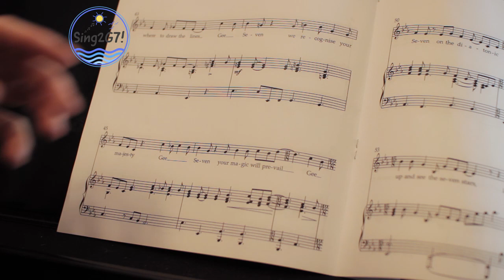'Gee Seven' Tutorial 1: Choruses, with Chris Gray, Director of Music, Truro Cathedral for Sing2G7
Director of Music, Christopher Gray, gives a personal singing tutorial on the choruses from 'Gee Seven' as part of the Sing2G7 initiative, which is joining children all around the world, to bring their voices to the heart of G72021.
You can find free sheet music and lyrics sheets, backing tracks and sing-along-a-score, as well as literal lyrics translations and a 'lyrics explainer' on all the references in the words on our
Subtitles are in English but you can use the 'auto-translate' function in 'settings' to get a very rough automatic translation in your language.
We hope you find this tutorial useful. Thank you!

'Gee Seven'
Lyrics by Sir Tim Rice
Arranged by Joseph Wicks